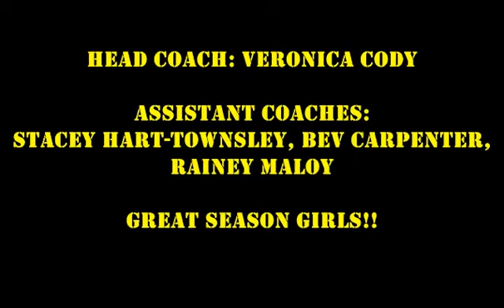8th Grade Fall Sports Video